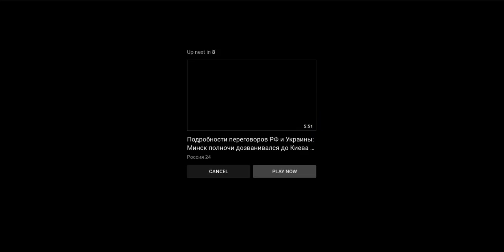Igor Konashenkov Russia 28 2 22. Torturano i prigionieri russi il presidente Ucraino è coinvolto.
Video di cronaca storica, nessuna coinvolgimento politico o di parte.
L EUROPA NN DEVE cadere nel tranello della guerra.
Dichiarazione del Ministro russo alla difesa 28 2 22.
Abbiamo le prove del coinvolgimento del governo ucraino sono stati dati ordini per torturare i prigionieri russi, ''saranno arrestati e processati i colpevoli''